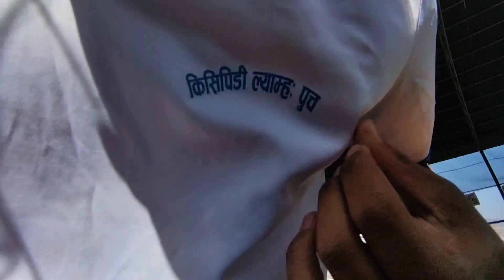TRINETRA FUTSAL MA RAMAILO GAME VAYO | DAILY VLOGS